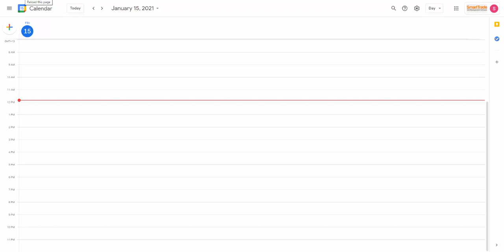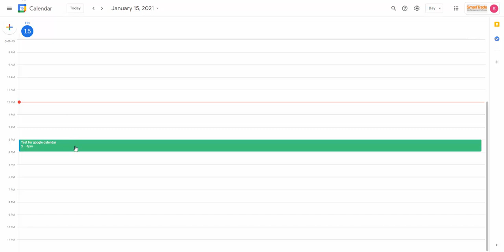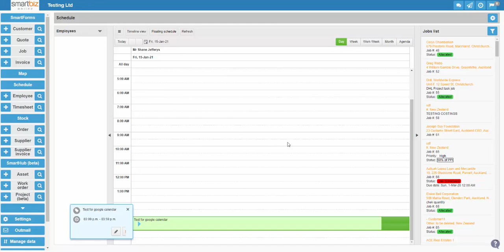SmartBiz Online sync with Google Calendar